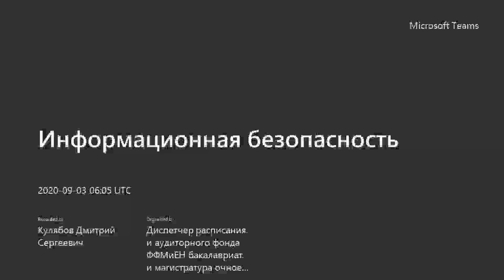Лабораторные работы, НКНбд-01-17, 2020-09-03